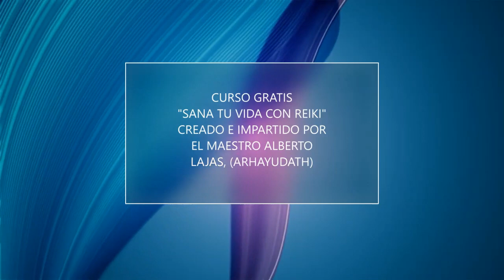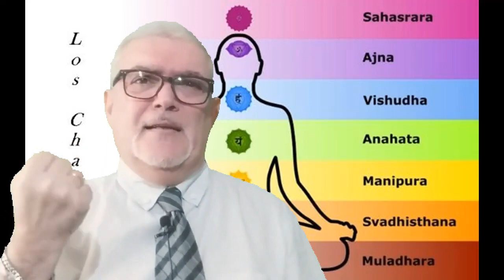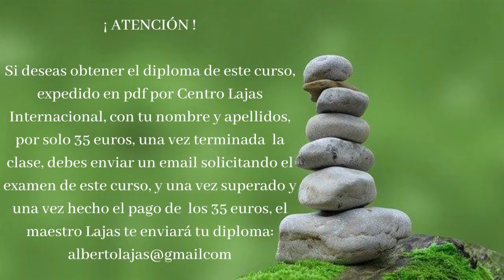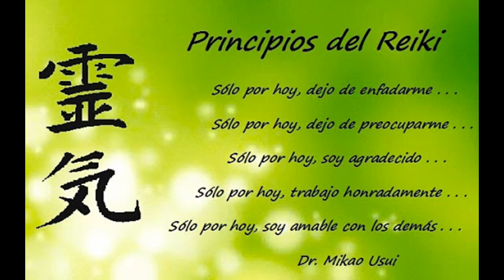Especial 13 aniversario- Master class, iniciación al Reiki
En este 13 aniversario recuperamos una master class en la que aprenderás los principios del reiki.